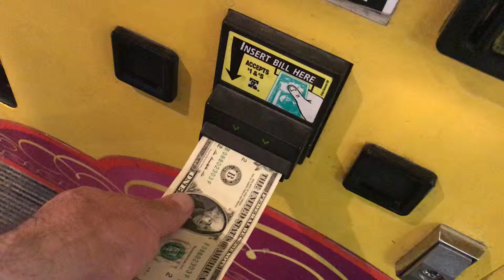Claw Machine Game Play for Stuff Plushy